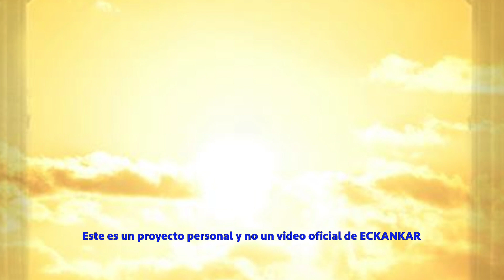Semillas de sabiduria espiritual 10 de julio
Bienvenido a las palabras del Maestro por 10 de Julio
ECKANKAR.ORG.MX
"Si te mantienes abierto al Espíritu Santo encontrarás que la verdad llega a ti por medio de las acciones y palabras de otras personas."
Harold Klemp, The Drumbeat of Time [El redoble de tambor del tiempo], Transcripciones del Mahanta, Libro 10, p. 61